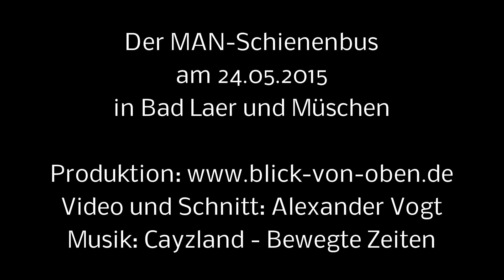MAN Schienenbus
Der MAN Schienenbus in Bad Laer und Müschen zu Pfingsten 2015